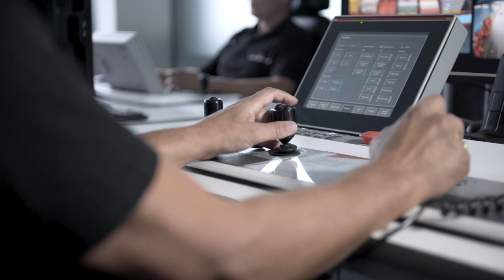Trailer: Remote crane operator stories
In our “Remote crane operator stories” series, you will meet three crane operators from two terminals. They all have moved from a crane cabin to a control room, and are now operating the cranes in a new environment, in a new way. These are their stories.